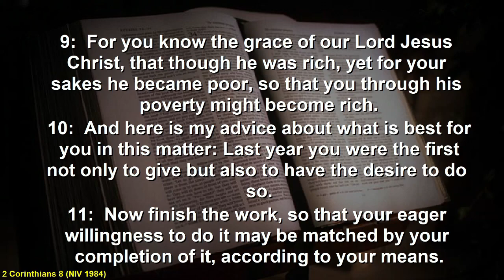Talk: The parable of the dandelion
Have you heard the parable of the dandelion?

Nature is a revelation of God and the dandelion is no exception.  David considers some of the lessons we can learn from this humble flower.

David Mayhew
2 Corinthians 8:9-12
2 Corinthians 6:10